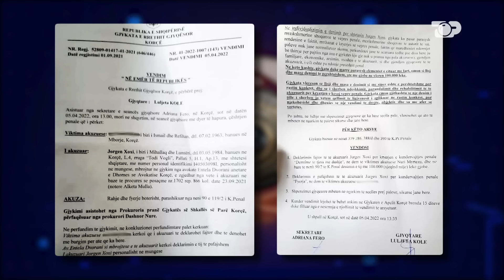"Ish-bashkëshorti i Ledjonës ka dhunuar vjehrrin aktual", ja vendimi i gjykatës! -Fan Club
Moderatore: Enxhi Nasufi

Opinionistë: Ina Kollçaku
                      Ronaldo Sharka